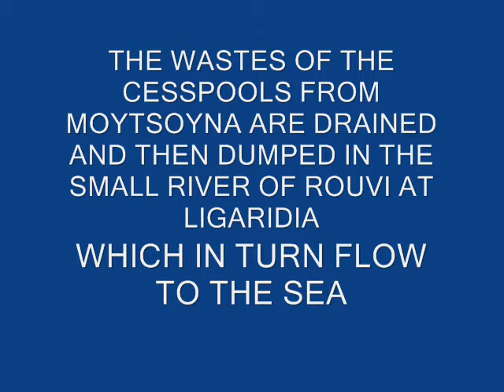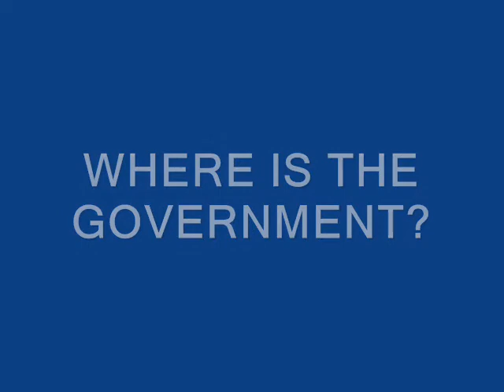"WE'RE NOT GOING TO TAKE IT ANYMORE!!!"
Mr. Mayor, please do something about it.